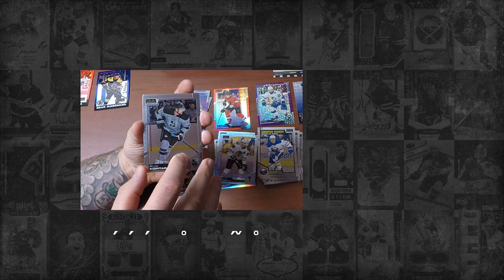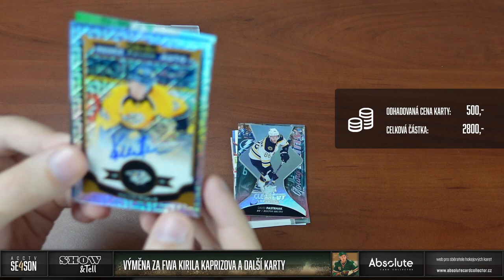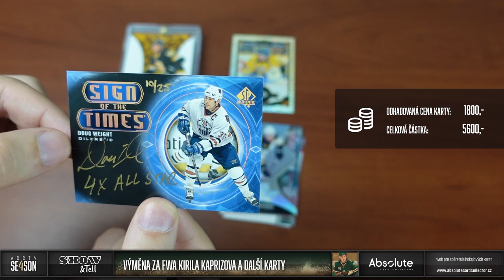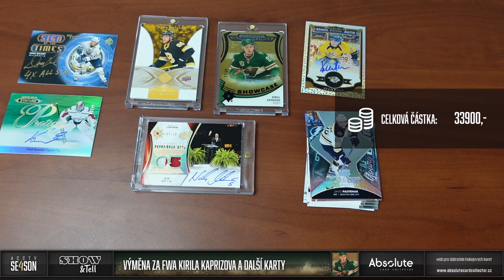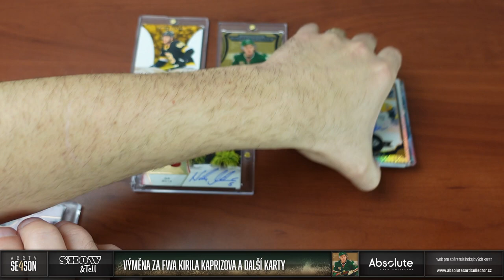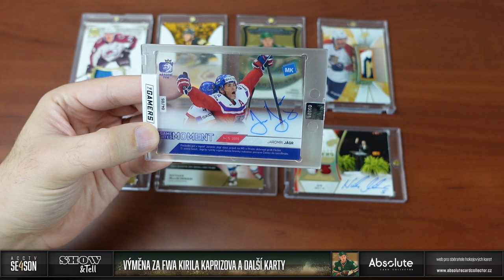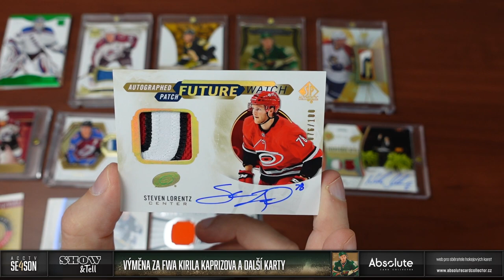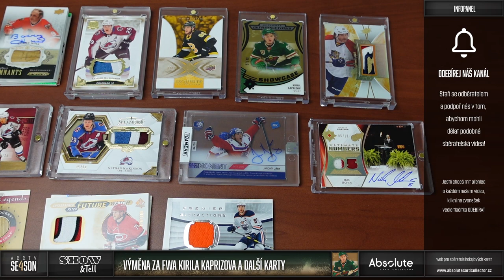Show&Tell: Výměna Future Watch Auto Kaprizova + další High End na prodej! (Pastrňák, Jágr)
V rámci Dne výměn jsme na srazu s Honzou vyměnili kartu Kirilla Kaprizova, kterou jsme vytáhli z boxu SP Authentic. Šlo o podpisovku Future Watch v hodnotě 35 tisíc korun. Ukážeme si, co vše jsme za ni získali. A nebylo toho málo! Kvůli zdravotní pauze si ukážeme i další super karty, které se objeví v nabídce. Nebude chybět podepsaný Jágr v limitu /5 nebo jeho patch karta v limitu /10 a další super kousky!

Každý měsíc soutěžíme o jeden box! Můžete se účastnit pod jakýmkoliv videem vydaným v daný měsíc. Za každý podmínky splňující komentář pod videi získáte jednu pozici do losování. Tento měsíc soutěžíme o box Clear Cut 2020-21!